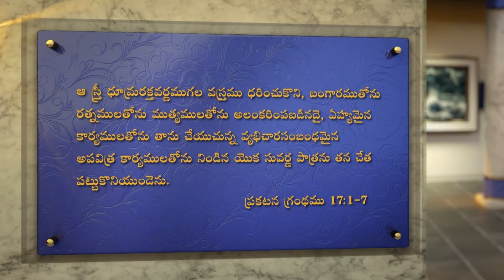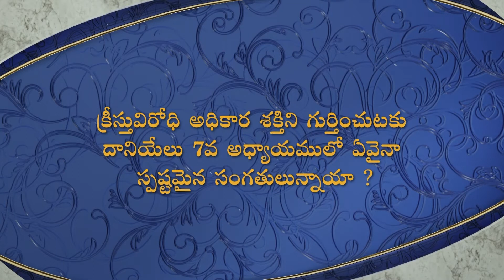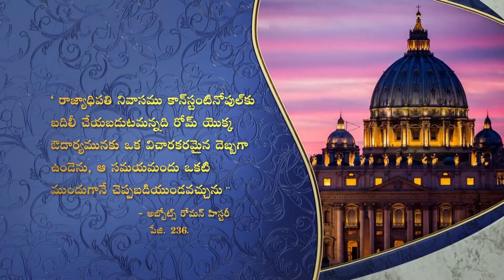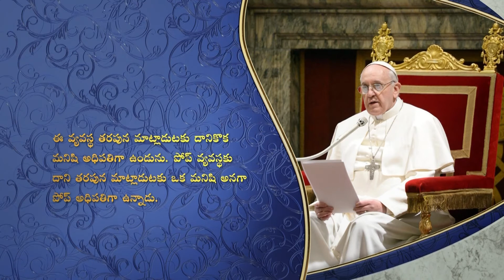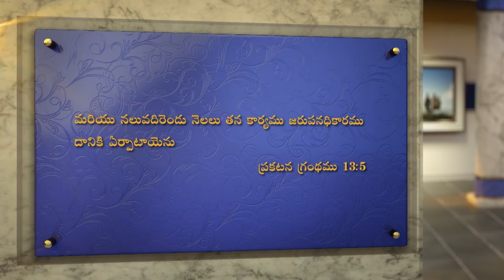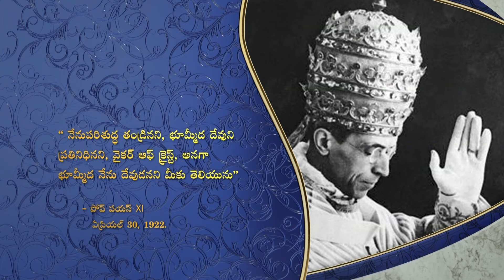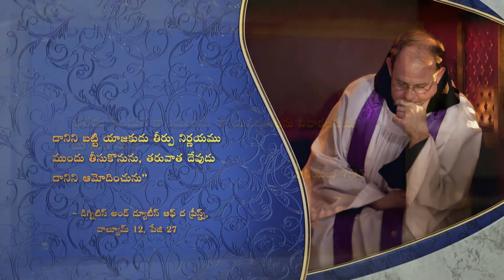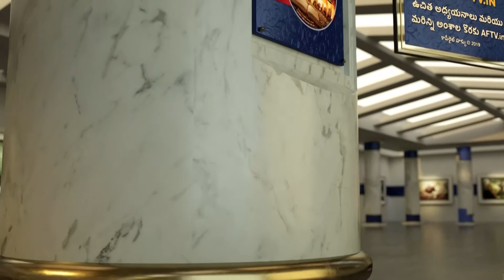A Woman Rides a Beast, Part 2 in TELUGU By Pastor Doug Batchelor.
Who Is this Beast mention so many time in book of Daniel and Revelation?
How to Identify  this beast?
Know more truth about the Woman that rides on a Beast.
Which Is The True church?
Learn many truth in this presentation.
Ask for your "FREE OFFER"